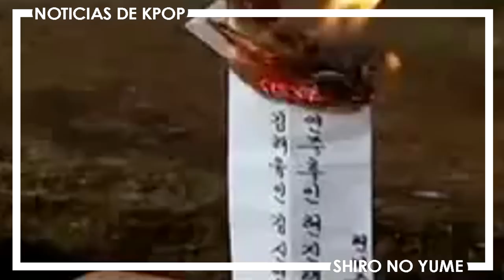Famoso K-Dramas sera COPIADO en México | Versión Mexicana de Mi adorable Sam Soon | Shiro No Yume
Un productor de televisión Mexicana puso su mirada en el famosos Kdrama My name is Kim sam Soon para realizar un remake en México, se espera que este proyecto se trasmita a partir de mayo del 2017.